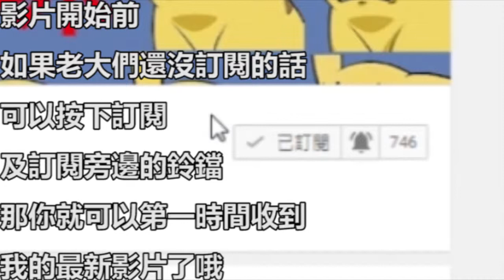日本百鬼夜行 - 經書竟然變成妖怪了（第十九章）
百鬼夜行，其中的百鬼大部分來自中國和印度。這些精怪故事傳入東南亞各國，也是日本妖怪版百鬼的由來。最初在佛教場所盛傳，為弘揚佛法神奇，人們開始流傳夜間百鬼出沒、傷人性命的傳說（平安時代），後來，日本“說話”這一形式中產生了比較完整的描述百鬼夜行的作品，並滲透到繪畫、戲劇中去。如鳥山石燕的《畫圖百鬼夜行》，還羅列了妖怪的出處。

背景音樂 : Creepy Horror Song (Music Box, Piano & Simphony) - Lorelei's Lullaby